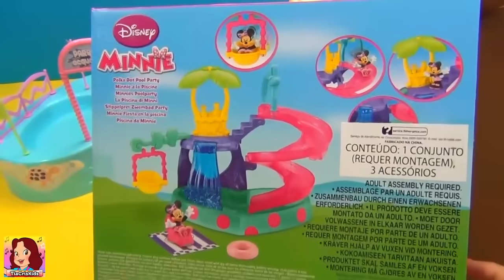Turma da Mônica Bebês! Piscina e Escolinha 9! Novo!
Os bebês vão fazer um passeio no parque aquático. Passam filtro solar, tomam suco e até o Cascão ganha um brinquedo novo para brincar. A cachoeira caindo na piscina é muito linda  e faz parte da surpresa do Cebolinha, da Mônica  e da Magali! A melhor aula de Educação Física  da turma da Mônica Baby: natação para bebês!